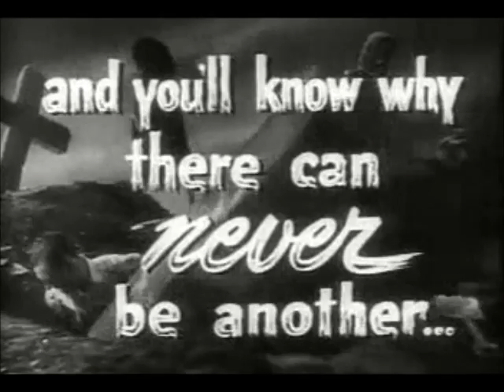Tracy Lee Summer - Slag date